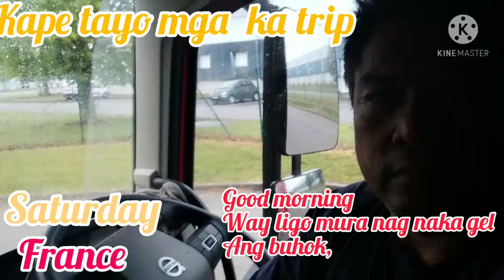KAPE TAYO MGA KA TRIP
good morning sabado ngaun kahapon pa ako dumating dito
sa france sa aming custumer,holiday kahapon kaya hindi na
diskarga,lunes na cguro kYa mahabang pahinga uli.

ganito lang ang trabaho nming mga driver,drive kain tulog
bihira ka makaligo dahil medyo malamig pa rin dito sa europe